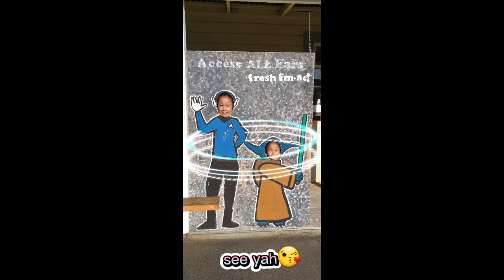Founder's Heritage Park Nelson, NZ